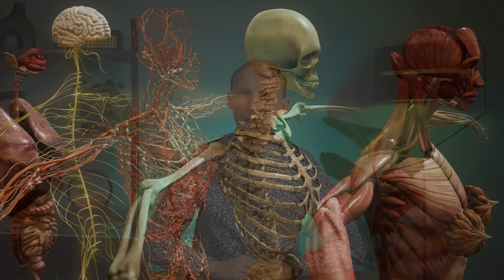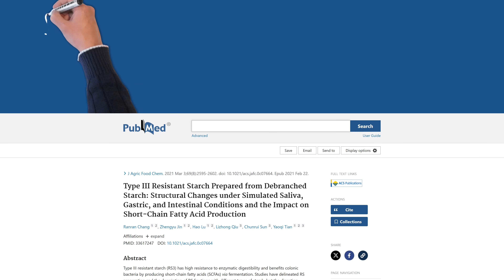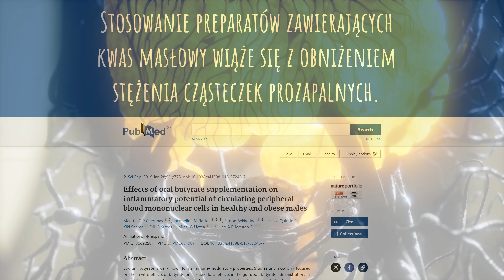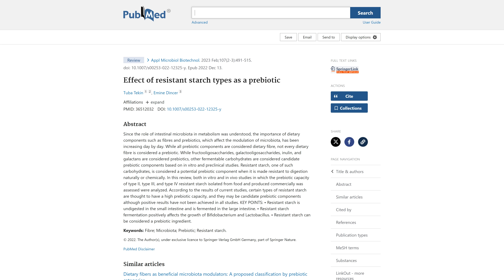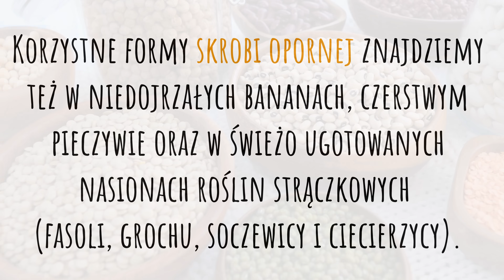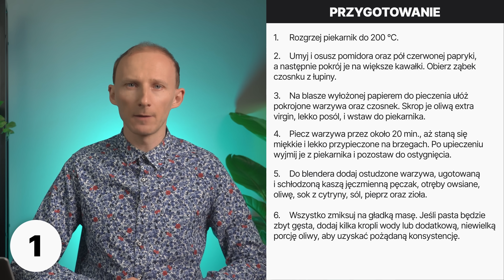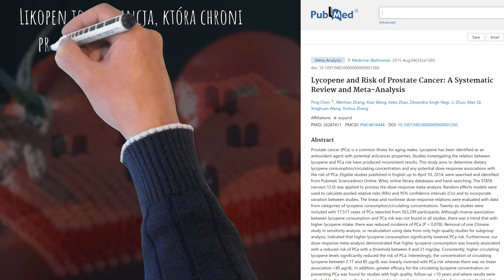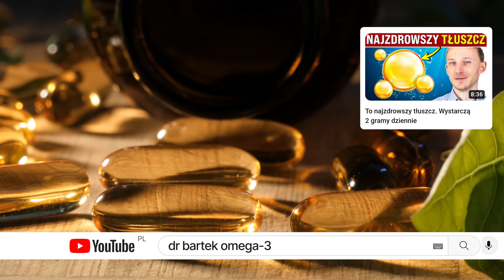Te produkty po 1 dniu w lodówce są zaskakująco zdrowe!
W tym odcinku opowiadam, jak wzmocnić zdrowie jelit poprzez dostarczanie skrobii opornej. Z tego filmu dowiedzą się Państwo, czym jest skrobia oporna, jak wpływa na zdrowie, zwłaszcza jelit, czyli mikrobiomu jelitowego, a także zdrowe przepisy z jej udziałem. Pozdrawiam, dietetyk dr Bartek Kulczyński.

⏱️ SPIS TREŚCI:
0:00 | Te schłodzone węglowodany są wyjątkowo zdrowe
0:34 | Skrobia oporna. Co w niej wyjątkowego?
2:24 | Co skrobia oporna robi dla zdrowia jelit (mikrobiota)
6:55 | Schładzanie wybranych produktów - źródło skrobii opornej
8:18 | Prozdrowotny przepis nr 1 ze skrobią oporną
11:35 | Prozdrowotny przepis nr 2 ze skrobią oporną
13:21 | 2 ważne kwestie
13:56 | Jak nie szkodzić zdrowiu jelit